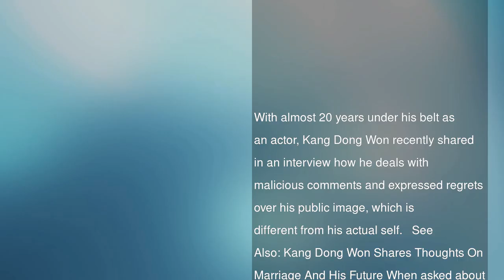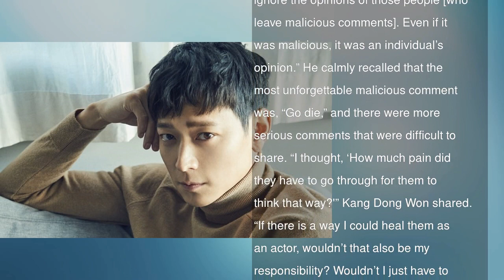Kang Dong Won Shares Honest Opinions On Malicious Comments And Misunderstandings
With almost 20 years under his belt as an actor, Kang Dong Won recently shared in an interview how he deals with malicious comments and expressed regrets over his public image, which is different from his actual self.